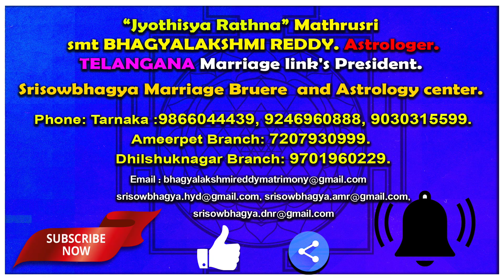అంత్యక్రియలు, శ్రాద్ధకర్మలు పూర్తయిన తరువాత ఆలయం లో నిద్ర చేయాలా? AstroBhaghyalakshmi